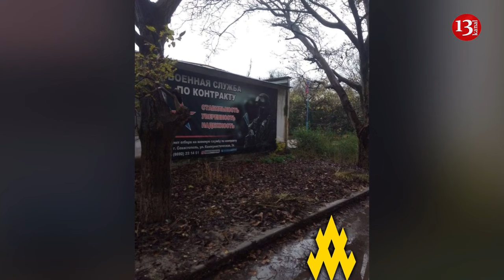Ukrainian partisans identified military service selection point in Crimea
Ukrainian and Crimean Tatar ATESH partisans discovered and visited a military conscription point in the temporarily occupied Sevastopol, according to the movement's Telegram page.
"Our agent visited the military conscription point for the contract service of the Russian Armed Forces in Sevastopol on Komunistychna Street 3A several times during the week. Coordinates: 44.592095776, 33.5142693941," according to the announcement.
Partisans of the ATESH movement have discovered that Russian occupiers have begun using the railway station in Yevpatoria to transport troops to the front.
Additionally, partisans have documented the transfer of the supersonic missile carrier P-800 Oniks to the temporarily occupied Sevastopol. This involves the Bastion-P complex. It is used to target surface ships of various classes and types, as well as ground targets in conditions of electronic countermeasures. Additionally, Bastion-P serves as one of the primary carriers for supersonic Onyx missiles. "The agent traced the movement routes and the final destination of the missile complex. The information has been relayed to the Defense Forces. We await the results," the statement reads.
Moreover, the Ukrainian underground in Sevastopol has found that the flooding of the corvette of the Tarantul type belonging to Russian occupiers could have occurred at the end of December 2023.